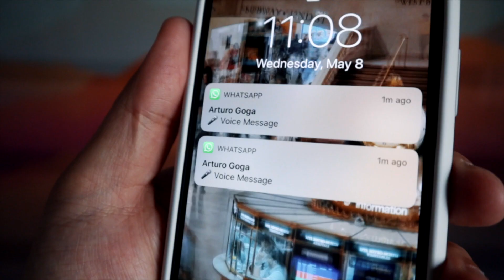Escucha MENSAJES DE VOZ DE WHATSAPP en PRIVADO!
Todos tenemos esa amiga o amigo que nos bombardea con mensajes de voz en lugar de escribir, verdad? El problema es que a veces podemos encontrarnos en un lugar público y no queremos que nadie más escuche el mensaje! O quizás hace tanto ruido que escucharlo, se hace muy difícil! Hoy, les mostraré cómo pueden escuchar el mensajes de voz de whatsapp en privado, sin que nadie se entere!